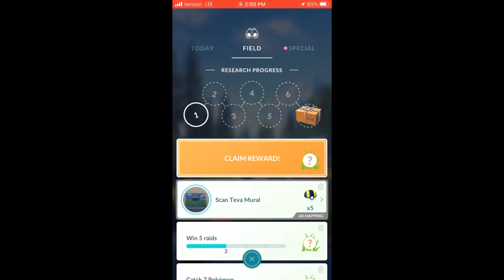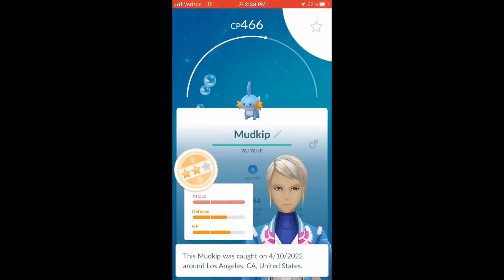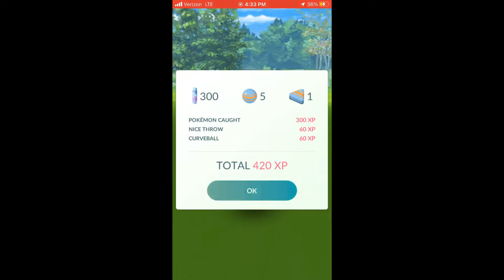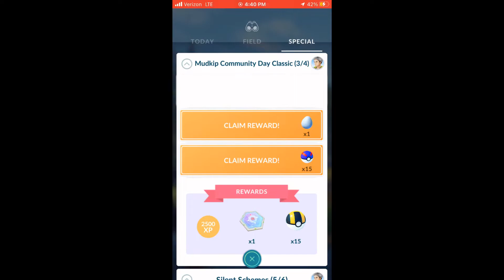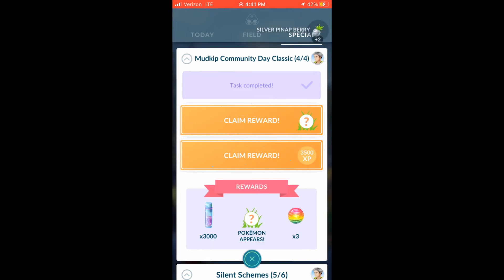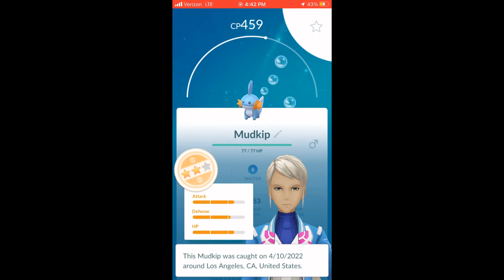Pokemon Go Mudkip Community Day Classic Research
The special research with Mudkip Community Day Classic. Held on 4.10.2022.